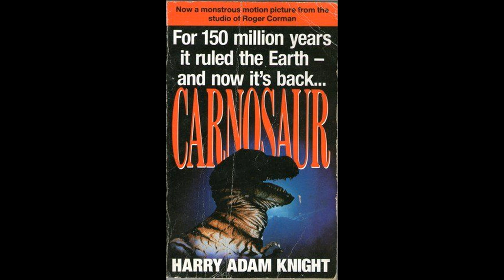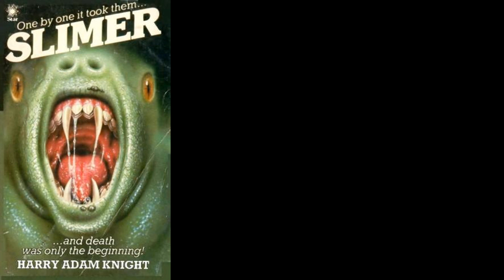Slimer vs. Proteus: Paper vs. Picture - Horror Show Entertainment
Welcome to Day 6 of my Shark Week V: Bloody Bites!!!